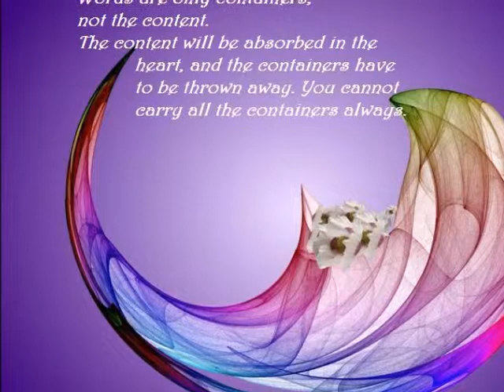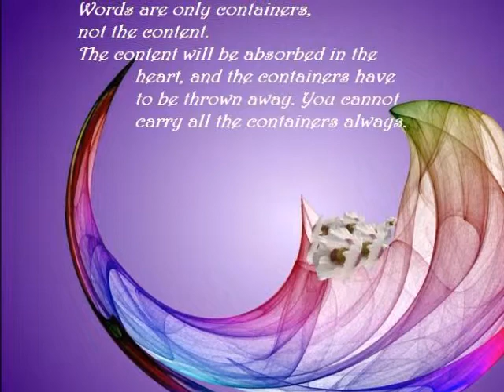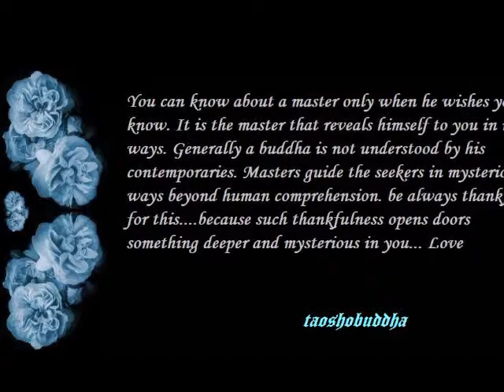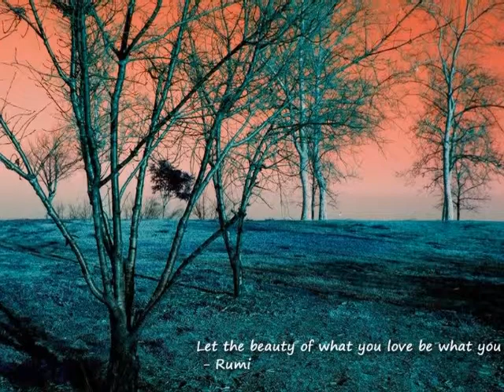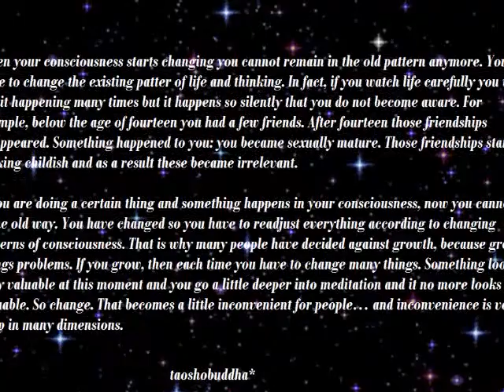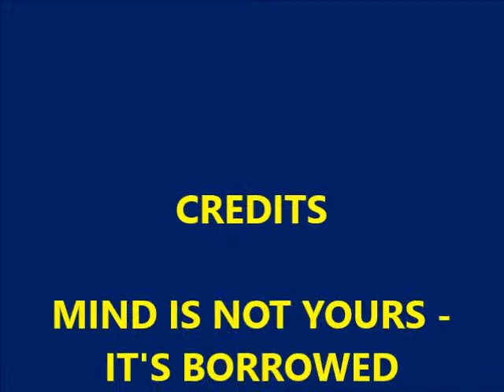MIND IS NOT YOURS IT'S BORROWED